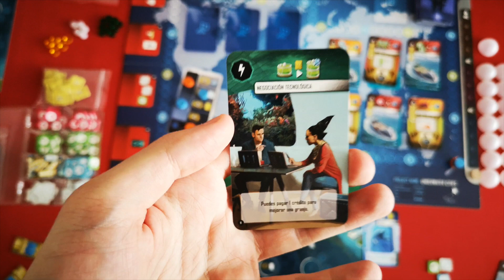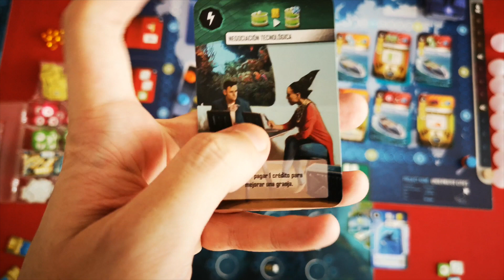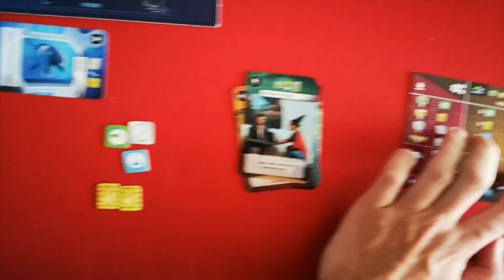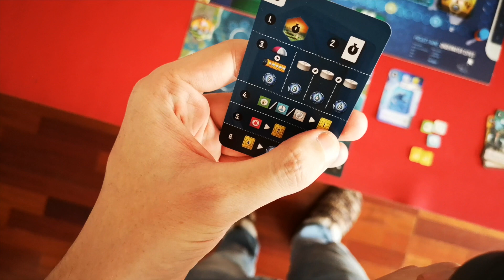Underwater Cities: Cómo Jugar/Tutorial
Hoy Kiko el Becario, nos explica como jugar a Underwater cities, un juego de Vladimir Suchy que ha traído en español: Arrakis Games.